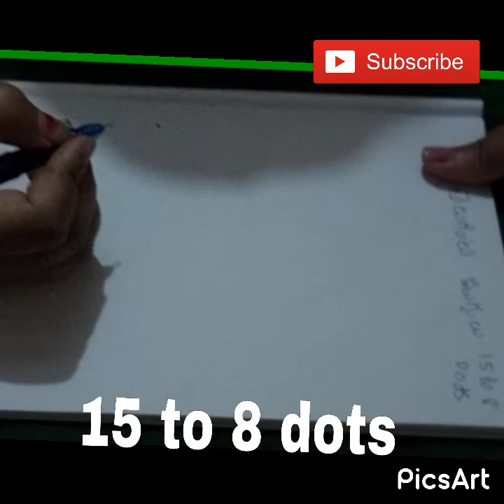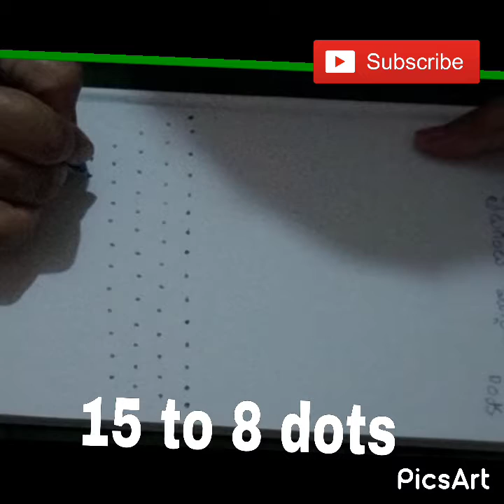Intimundu mutayla mugu